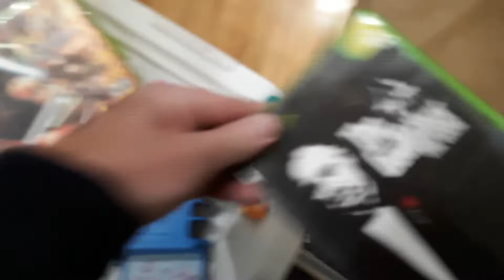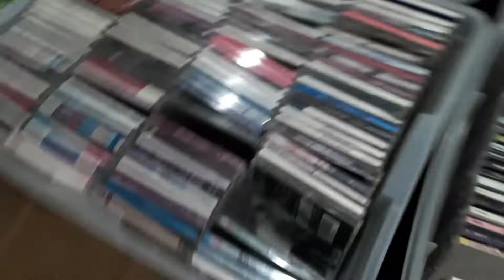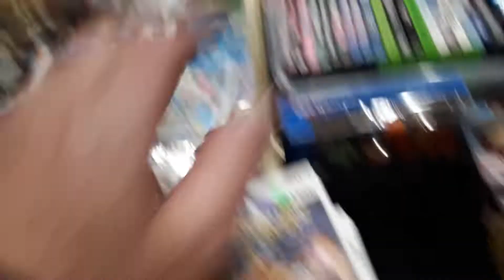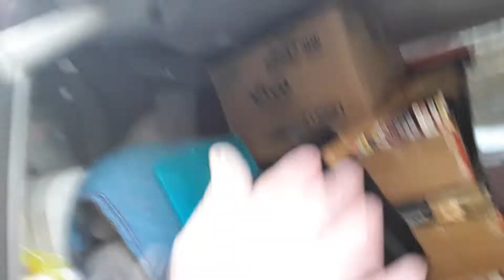Gross Video Game Pick-Up + Set Up Clifton High School Flea Market NJ 1/19/20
Set Up & Pick-Ups Clifton High School Flea Market NJ - 11/24/19

This is how I set up my space up and the stuff I was selling today. Today the market was O.K. but cold. AJ and I were selling those CDs and DVDs we got and sold $125.00 which we split.

1-5